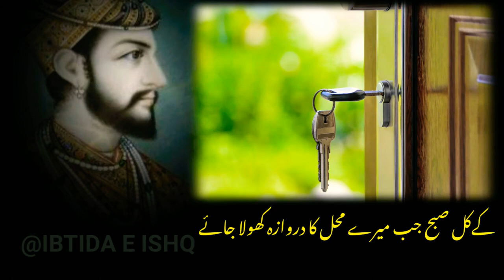badshah ki kahani | Story in urdu | urdu sabaq amoz kahanian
آپ سب و ہمارے چینل میں خوشآمدید کیا جاتا ہے۔ تمام دوستوں سے گزارش ہے کہ اگر آپ نیو یوزر ہیں تو آپ سب سے پہلے ہمارے چینل کو سنبسکرائب کر دیں اور ساتھ میں گھنٹی کے اوپر ضرور کلک کریں اور ساتھ میں اس پیارے دین اسلام کے کام میں ہماری حوصلہ افزائی کریں اور ہمارا ساتھ دیں۔۔۔۔۔۔۔۔ ۔۔۔۔۔۔۔۔۔۔۔۔۔۔۔شکریہ۔۔۔۔۔۔۔۔۔۔۔۔۔۔ Ap sab sa ak darkhwast ki jati ha ka agar ap hamara channel ka naya user han to ap sab sa sa phla mehrbani farma kar hamara channel ko subscribe kar dan or is pyar e DEEN E ISLAM KA KAM mn hamari hosla afzai kar ka hamar sath dan ... .Thanks. DONT FORGET TO SUBSCRIBE THANKS.